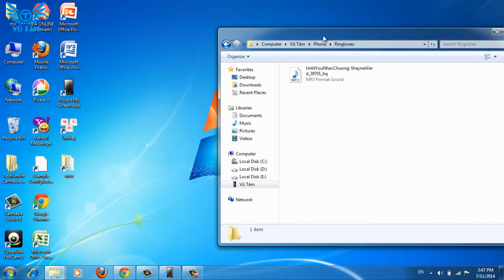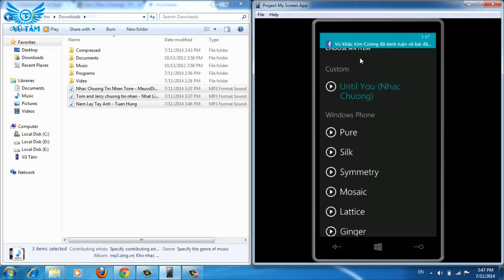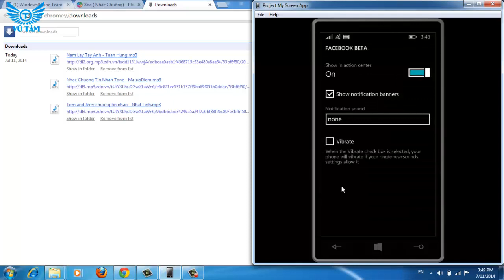Hướng dẫn cài nhạc chuông, tin nhắn Windows Phone 8.1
▄ █ ▄ Vũ Tâm Blog ▄ █ ▄